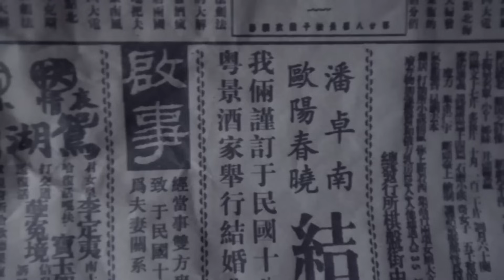超好看抗战剧【血战上甘岭】| 35 留洋才子黄轩弃文从武不娶新妇考军校，历战与火的考验和锻炼，投身中国人民志愿军扭转朝鲜战争局势的故事...（黄轩、王雷）-中剧看片社